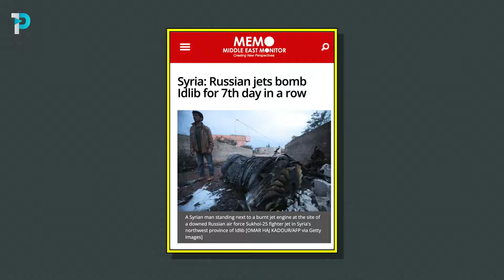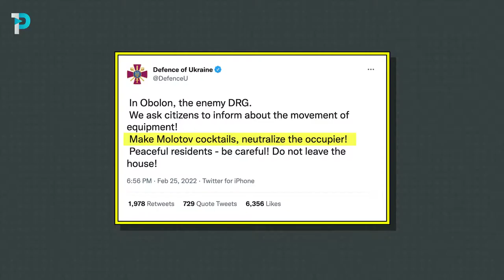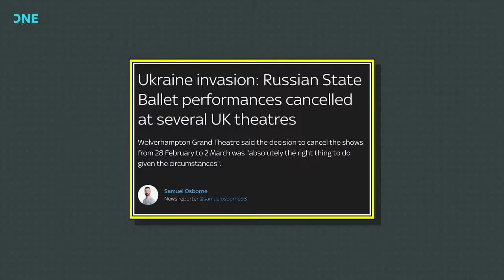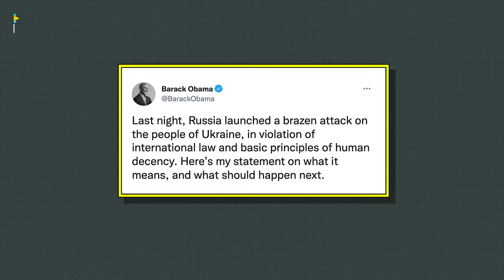Exposing the Double Standards behind Ukraine War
The war in Ukraine has exposed the double standards of the West … Here's how.

If you enjoy OnePath content, please consider supporting us to grow !

Download the OnePath Network App for access to the latest and exclusive videos